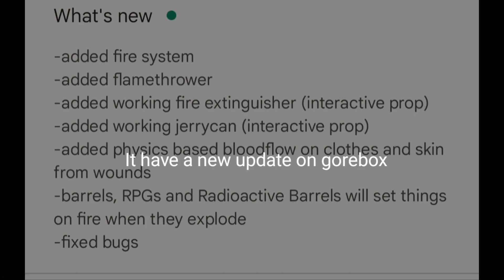gorebox 14.91. on Update new Fire